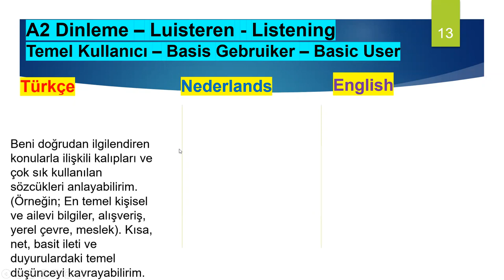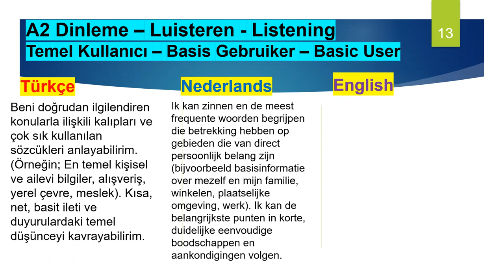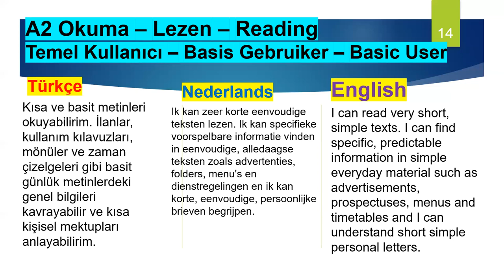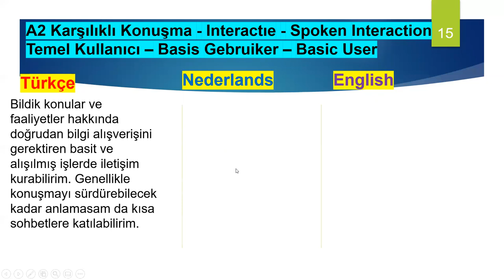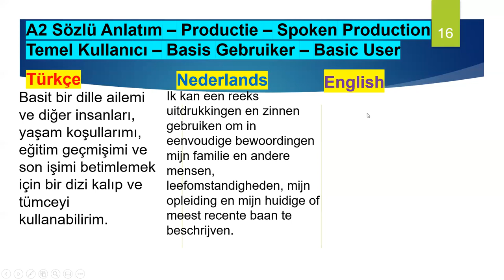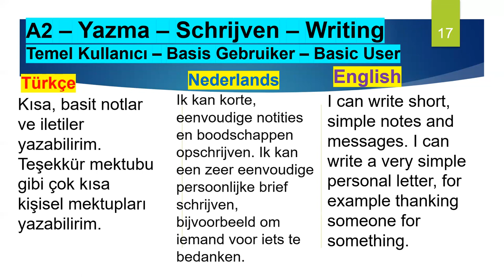ERK A2 Turks Nederlands Engels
@A1 @A2 @B1 Turkısh Englısh Dutch ExplanatIon of @CEFR / @ERK
Ortak Avrupa Referans Çerçevesine - Kişisel Değerlendirme Tablosu

Gemeenschappelijk Europees Referentiekader voor Talen (CEFR) Beschrijvingsschema voor zelfbeoordeling

Common European Framework of Reference for Languages Self-assessment grid